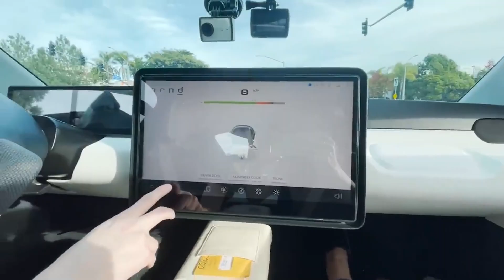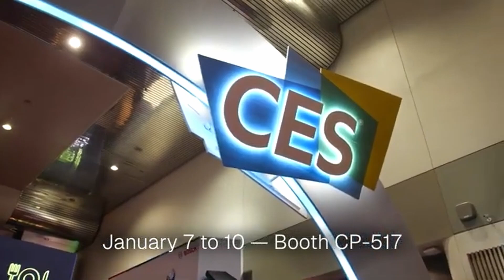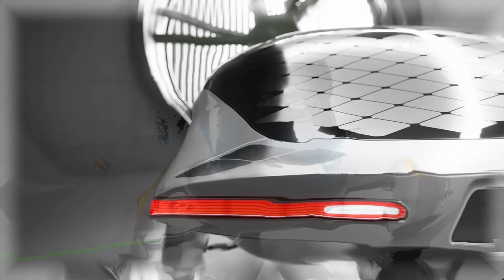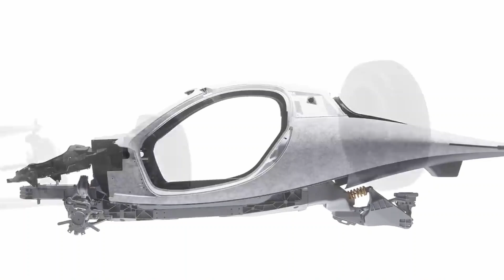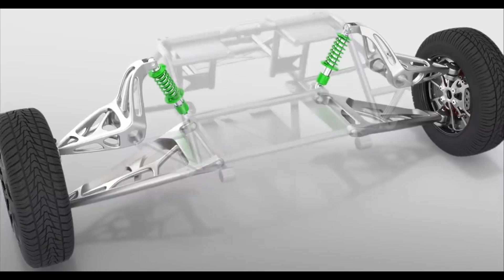Aptera's 2025 Game-Changing Solution Is Revolutionizing The American Dream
As it stands, Aptera appears to stand at the vanguard of revolutionizing the American dream—a reimagined vision of mobility, energy independence, and sustainability. But what fuels this bold assertion?
As Americans grapple with the weight of escalating fuel prices, the sobering reality of climate change, and the relentless search for sustainability in their lives, a new player emerges from the shadows of innovation. The Aptera Solar SEV, with its futuristic design and solar-powered promise, feels less like a car and more like a harbinger of transformation. Imagine a world where the sun itself fuels your daily journey, where the concept of "fuel" becomes a relic of the past, and where personal transportation is no longer tethered to the sprawling grid of centralized energy. But as we gaze into this future, two pressing questions arise: Can a single vehicle truly redefine America’s relationship with energy? Why does this vehicle hold such transformative potential? And if so, at what cost to the entrenched systems we rely upon today? Let us get into the details.

Aptera is gearing up to make a bold statement at the 2025 CES (Consumer Electronics Show), where innovation takes center stage. Known as a global platform for unveiling groundbreaking technologies, CES will set the stage for Aptera to showcase its Solar SEV as a transformative force in sustainable mobility. With its futuristic design and integration of solar energy, Aptera plans to inspire the world by demonstrating how a single vehicle can reshape transportation, redefine energy consumption, and spark a new era of environmental responsibility. But in a tech-driven arena where the stakes are high and expectations even higher, will Aptera's vision stand out among the brightest innovations? And can it deliver on its promise to revolutionize not just vehicles, but the very fabric of modern life?
The heart of Aptera’s revolutionary promise lies in its unparalleled solar efficiency. Picture this: a sleek, aerodynamic vehicle with a whisper-light frame gliding through the streets, powered by sunlight. This isn’t science fiction but a reality shaped by Aptera’s innovative integration of solar panels capable of generating up to 700 watts. Under optimal conditions, this translates to a daily range of up to 40 miles powered entirely by the sun—a distance that comfortably accommodates the commutes of 75% of Americans. Now, imagine the impact if such a vehicle became the norm rather than the exception.